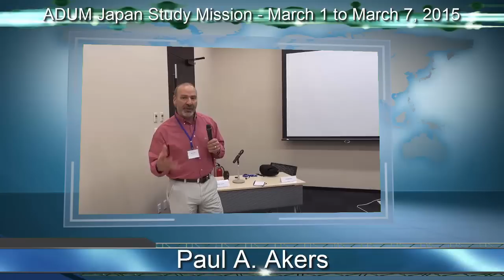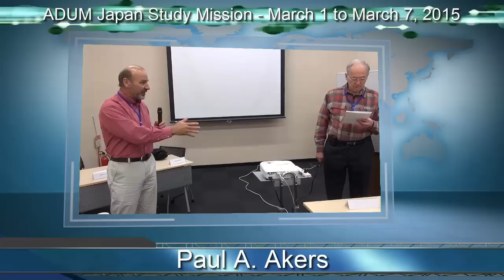Paul Akers Profile - ADUM Japan Study Mission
George Trachilis, or Lean Leadership Institute interviews Paul Akers asking him why he came to ADUM Japan Study Mission - March 1-7, 2015?

Paul Akers is the founder and president of FastCap, based in Ferndale, WA. FastCap is an international product development company founded in 1997 with over 2000 distributors worldwide. A prolific inventor, Paul holds many US and international patents. FastCap launches 30+ innovative products per year and has won Business of the Year multiple times. Paul and his wife, Leanne, have built FastCap from their garage into a multi-million dollar company. At its core, FastCap is a lean manufacturing company, determined to improve everything every day continuously. Our products reflect the idea that everything can be improved and the best ideas come from the shop floor.

Paul Akers is an entrepreneur, business owner, author, speaker, & Lean maniac. He has written six books on Lean (2 Second Lean, Lean Health, Lean Travel, Lean Life, Banish Sloppiness, & Impact), and he travels the world to educate & speak about 2 Second Lean, Lean principles, & Lean manufacturing.  Paul has a podcast called The American Innovator, where he shares his Lean travel adventures. For more information on Paul Akers and Lean, visit his

To receive news regarding FastCap, New Products, & 2 Second Lean, go to this